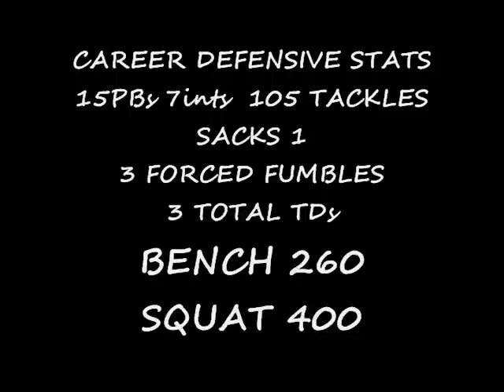Terrance Slaughter #4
6'0" 200lbs

CB/RB/Safety